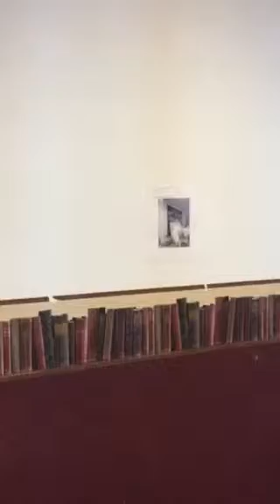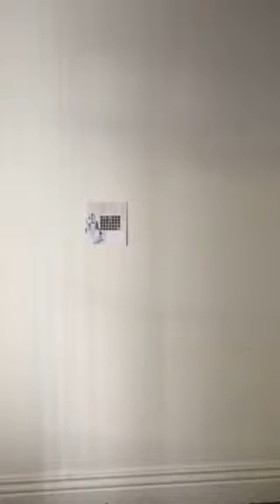Office before video